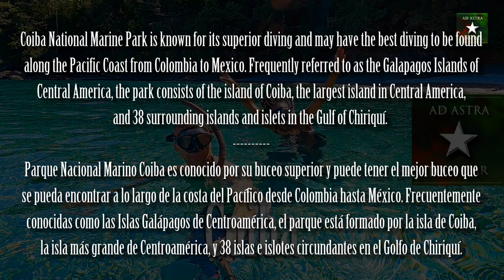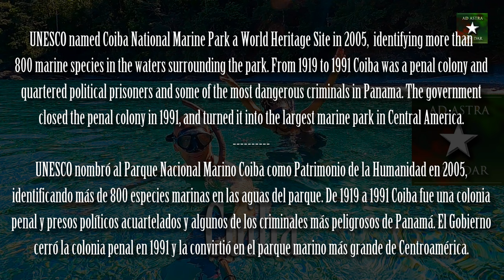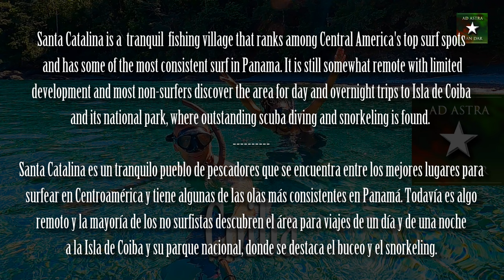Diving Coiba National Marine Park, Panama, January 22-23, 2023 I + Santa Catalina!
This was my second visit to Coiba National Marine Park in Panama, one of Central America's best diving spots! This video features both White tip reef sharks and a Bull shark, and a lot more of course. I saw seven Bull sharks, but my both GoPros did not perform well (again), and I ended up with one caught on film a few seconds.. If you go to Coiba in September you will probably see Humpback whales breaching! Sightings of Whale sharks are more common in January-February, as are Bull Sharks.

Coiba National Marine Park is frequently referred to as the Galapagos Islands of Central America for its abundance of rare species in both the water and on land, the park consists of the island of Coiba, the largest island in Central America) and 38 surrounding islands and islets, all of which are about 50 km off the Panamanian coast in the Gulf of Chiriquí. Coiba is known for its superior diving and was said to have the best diving "to be found along the Pacific Coast from Colombia to Mexico".

Coiba is also home to various endemic species and subspecies. The Coiba spinetail (Cranioleuca dissita), a small bird, and the Coiba agouti (Dasyprocta coibae) only occur on Coiba island. The Coiba howler monkey (Alouatta coibensis) occurs on Coiba and in the Cerro Hoya National Park. Coiba island is also home of the last population of scarlet macaws (Ara macao) in Panama.

From 1919 to 1991 this island was a penal colony and quartered political prisoners and some of the most dangerous criminals in Panama. Known as Panama’s Devil’s Island, the government closed the penal colony in 1991, and turned it into the largest marine park in Central America. Some of the central offices and cell blocks have been resurrected and can be visited. Others are crumbling away rather rapidly. Nearby, a coast guard station has been built.

UNESCO named Coiba National Marine Park a World Heritage Site in 2005 identifying more than 800 marine species in the waters surrounding the park.

Though its remote nature has helped to preserve the flora and fauna, it also served to deter visitors. It is about an hour long boat ride from the coastal town of Santa Catalina or two hours from the fishing village of Boca Chica, but most travelers rely on tour operators to reach the island.

Once a small fishing village with relatively few visitors, Santa Catalina has become a world-renowned surfing destination for pros and beginners alike. Located on the Pacific coast of the Veraguas province, Santa Catalina is the place to be if you like to surf, or if you’ve ever wanted to learn. Just keep in mind, the village is still minimally developed, with just a handful of restaurants and accommodations, as well as a grocery store and surfing schools.

Album: Uma Vida uma História